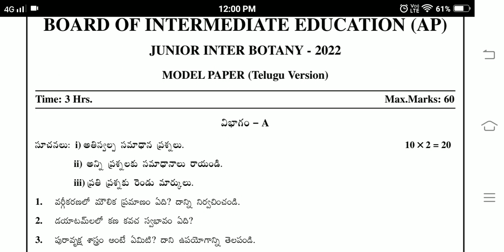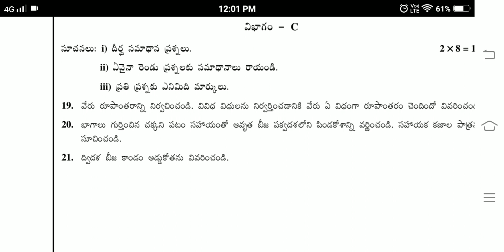Ap Inter 1st year Botany(T/M) paper 2022 | Ap inter 1st year Botany model paper వృక్ష శాస్త్రం-1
ap Inter 1st year botany  model paper 2022
ap model paper 2022 final exams
telugu medium botany model paper
 వృక్ష శాస్త్రం-1